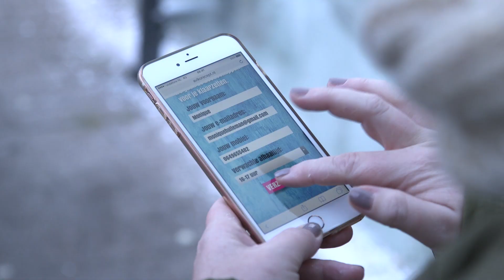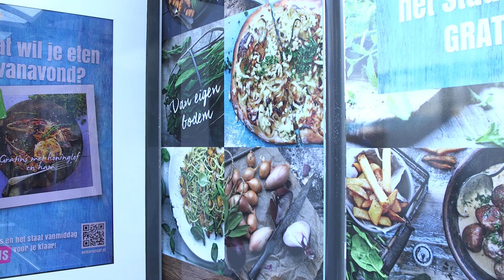Aviko Foodhalte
We waren we in Arnhem met de kookweek! Onderweg naar je werk je favoriete recept uitkiezen en 's middags een compleet Aviko verspakket mee naar huis nemen, om lekker te kokkerellen.